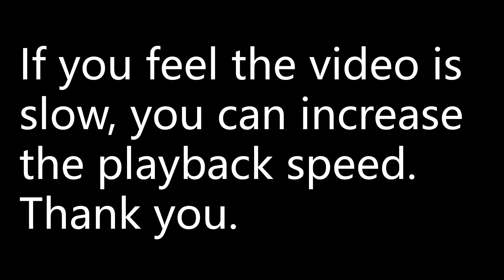Given that e^iz + e^-iz/2 = cosz, find possible values of complex numbers z for which cosz = 2.